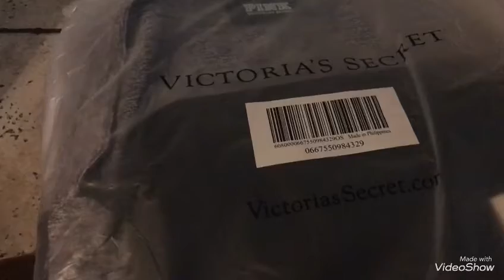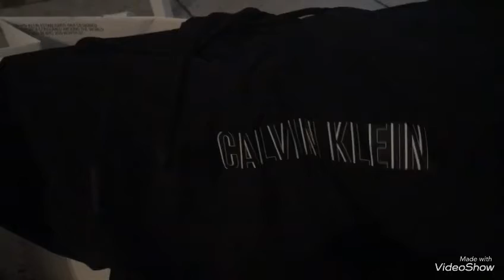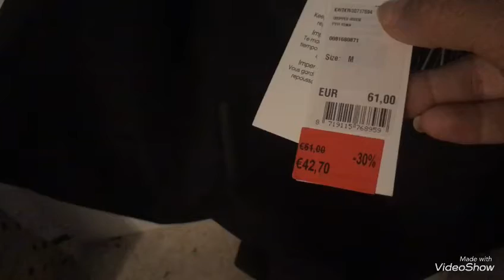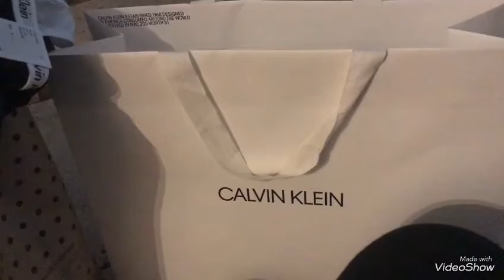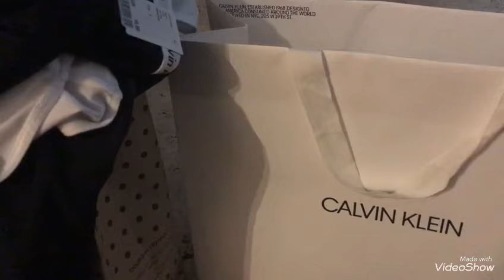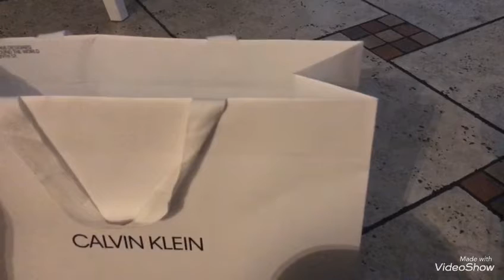HAUL ET VACANCES NAPLES 🇮🇹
UN SUPER HAUL EN DIRECT DE NAPLES !!! Et merciiiii à tous de suivre mes vidéos !!! Je vous aime 🥰 made with VideoShow